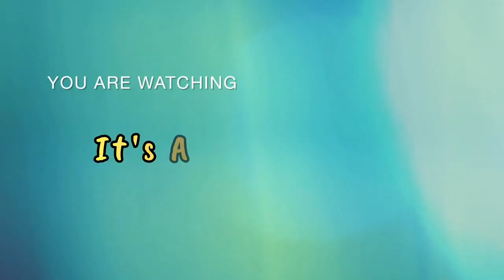प्रगति मैदान मिनी ब्लॉग New Delhi Pragati Maidan Mini Vlog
मित्रांनो आपल्या सर्वांचे पुन्हा एकदा खुप खुप स्वागत आहे it's Abhay's Vlogs ह्या माझ्या चॅनेल वर🙏🏻🌹आज आपण..नवीन दिल्ली मध्ये स्तिथ असलेल्या प्रगती मैदान या आंतरराष्ट्रीय प्रदर्शन केंद्राच्या बाहेरील काही मनमोहक दृश्य रोषणाई तसेच कारंजे पाहणार आहोत..या व्हिडिओ ला मला मोठे बनवायचे होते परंतु वेळेच्या अभावामुळे मला तसे नाही जमले..तरी मी हा छोटासा मिनी ब्लॉग तयार केला आहे... आशा बाळगतो कि आपण नक्कीच या व्हिडिओ ला पाहणार आणि एन्जॉय करणार..

Friends, welcome again to my channel it's Abhay's Vlogs🙏🏻🌹Today we are going to see..some of the beautiful visual illuminations and fountains outside Pragati Maidan International Exhibition Center located in New Delhi..I really appreciate this video. Wanted to make it but due to lack of time I couldn't..however I made this small mini blog...hope you guys will surely watch and enjoy this video..